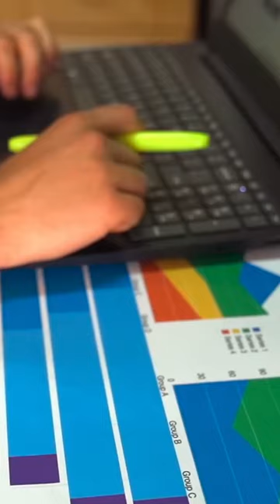HAWK beys are coming??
This is my take on why it makes sense for Strike Hawk to make a comeback, and a possibility of a HAWK line of beys. :)

We have been using them for all of our Beyblade needs! They are a US-based store that carries 100% authentic Takara Tomy and Hasbro Beyblades. Their customer service is great, and they ship pretty fast.